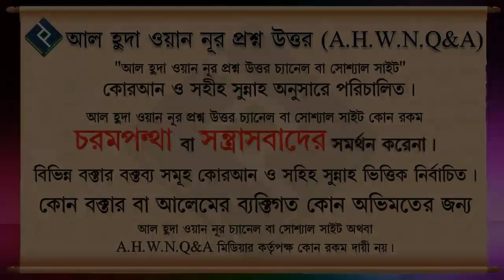মোটামুটি স্বচ্ছল ব্যক্তিকে যাকাত দেয়া যাবে কিনা ᴴᴰ┇শায়েখ আখতারুল আমান মাদানী